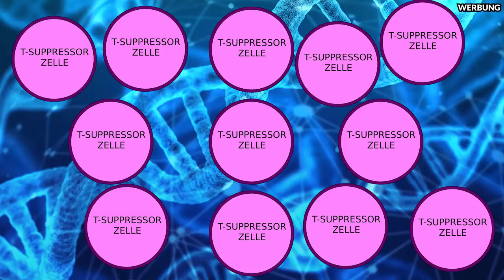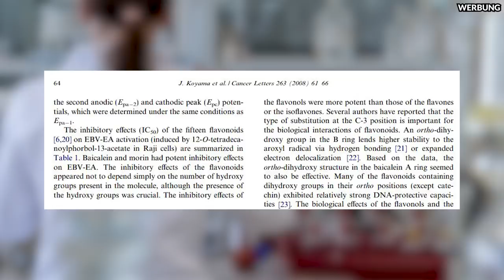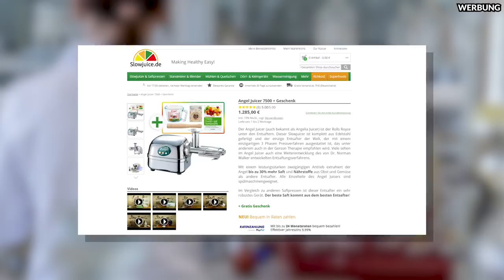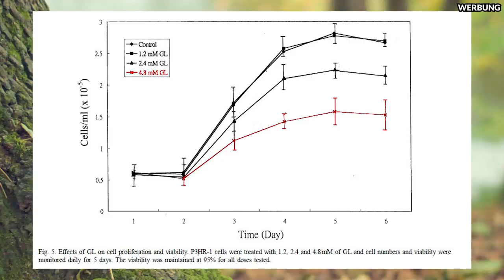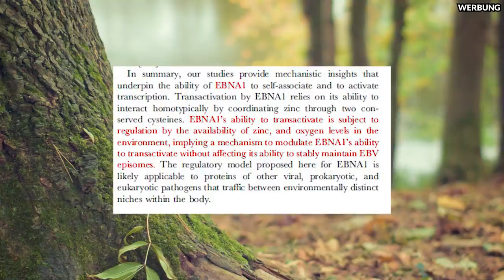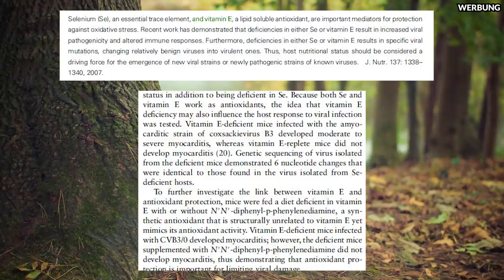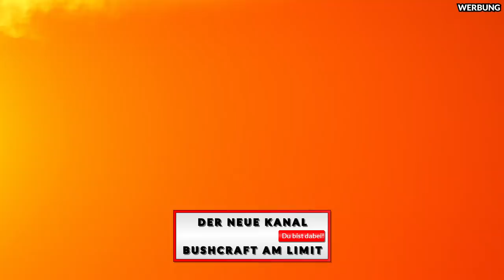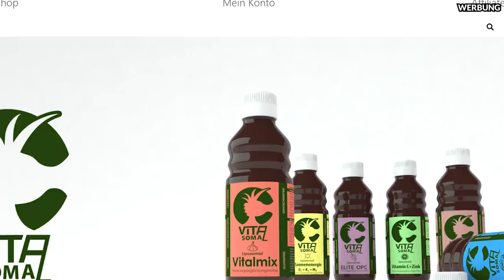Diese 10 natürlichen Mittel wirken Wunder gegen den Eppstein-Barr Virus